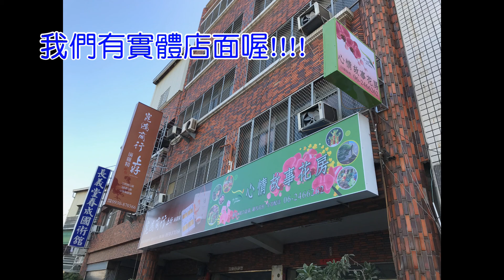｛心情故事花房｝帶你去看花！！！ 超美杜鵑花！！！ 帶大家欣賞冬天盛產的杜鵑花 還有近期的多肉植物！！！ 台南花店推薦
心情故事花房  台南市安南區怡安路一段281號
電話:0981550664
蘇先生